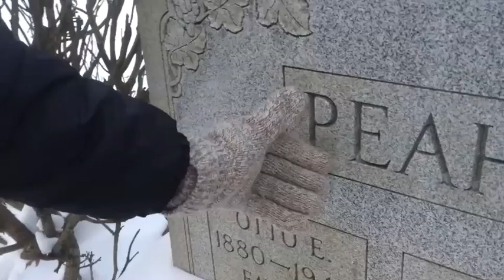Air Canada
A tragic, mystifying tale of a deadly plane crash.